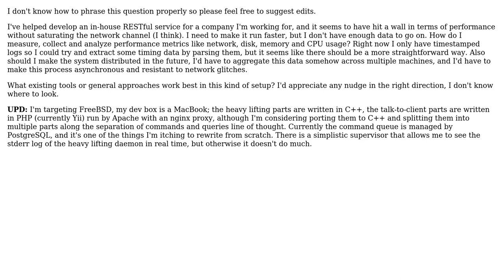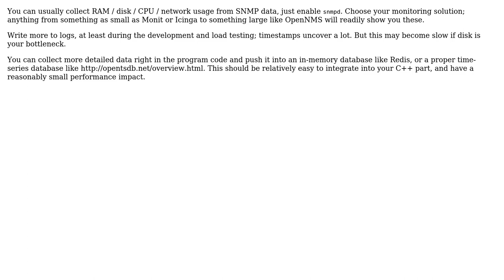Software Engineering: Monitoring a web service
With thanks & praise to God, and with thanks to the many people who have made this project possible! | Content (except music & images) licensed under CC BY-SA | Music | Images & others | With thanks to user Alexei Averchenko user 9000 and the Stack Exchange Network Trademarks are property of their respective owners. You are responsible for your own actions.